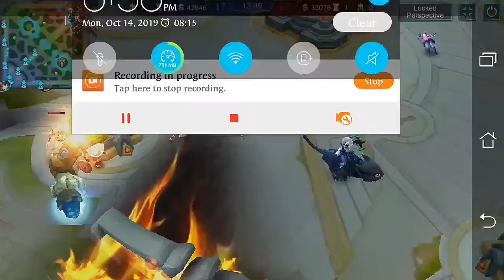Another best clip of gusion moments